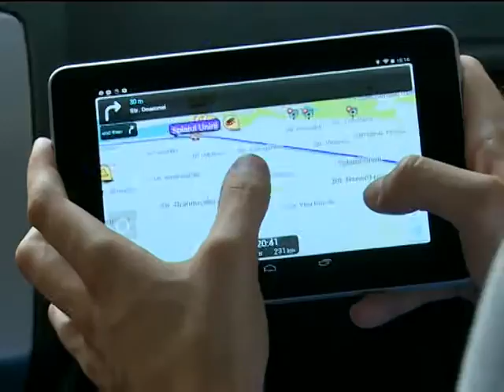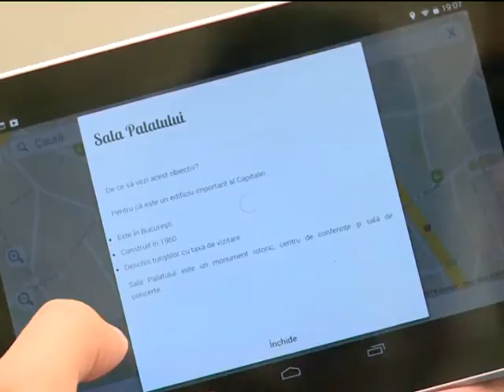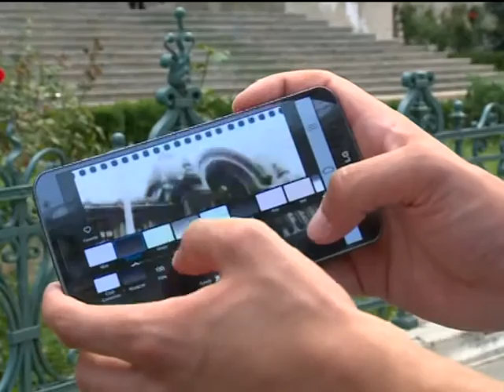Playtech TV - Cele mai folositoare aplicații în vacanță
Playtech TV - Aplicațiile cele mai folositoare în vacanță

În fiecare sâmbătă, playtech.ro vă aduce poate cele mai interesante aplicații și gadgeturi, informații despre tehnologie și sfaturi utile la Focus de la Prima TV...